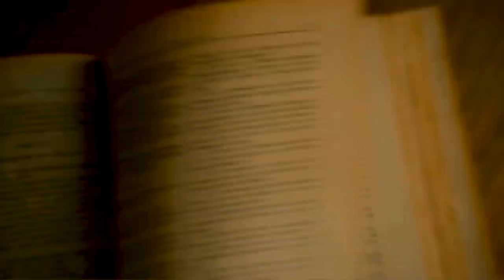Did Judo Skills STOP THREAT?.. When is ENOUGH for Self Defence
Did this Judo guy wait to long to defend himself? This week we learn how to read PATTERNS of BEHAVIOUR in Self Defence situations. Part of our series on understanding body language in street fights we look at READING and UNDERSTANDING what TRIGGERS attacks in street fights. Psychology in action, applied to self defence. We teach some simple self defence techniques learnt from this case study. Especially in a confined space.

About Us

ELEVATING YOUR FIGHT IQ: Videos blending Martial Arts, Crime Science, and Psychology. Presented by Dr Mark Phillips Criminal Psychologist, High Risk Security Consultant, Martial Arts and Defensive Skills Instructor. An expert in Violent Organised Crime, Hostage Taking, and Offender Profiling. Martial arts experience includes Wing Chun, Brazilian Jiu Jitsu, Judo, Wrestling, Boxing, San Da Kickboxing, and MMA.

No Nonsense Self Defence Tips & Tricks. Making you PREPARED STRONG CAPABLE! Topics Covered: Coping with Violent Criminal Behaviour, Self Defence Techniques, Street Fighting Tips, Mindset Preparation, as well as general tips on how to defend yourself.

Simple Martial Arts training with easy to follow ideas. Weekly Self Defence and Martial Arts video releases every Wednesday.